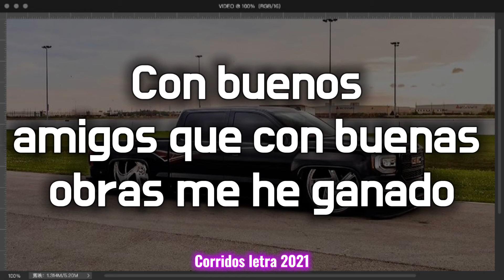Buenas Vibras ~ Esteban Gabriel ~ Letra 2021